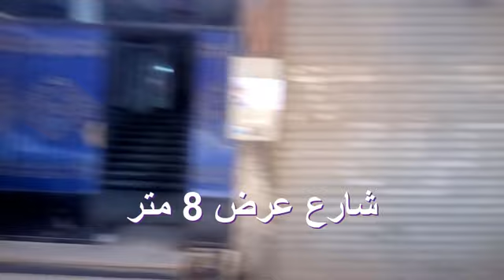شقة 80 متر للبيع ببرج فخم وأسانسير بسعر مريح - كود ( 446 )